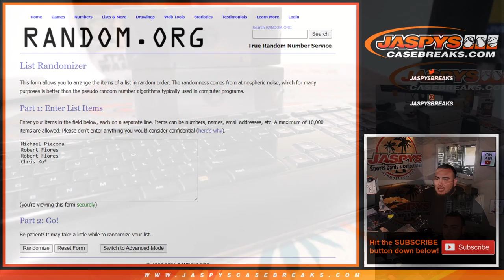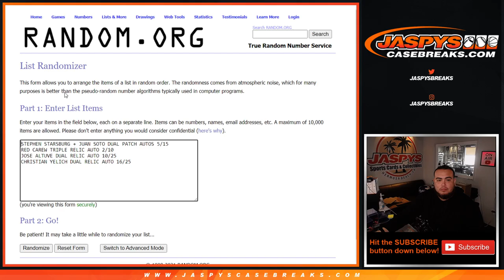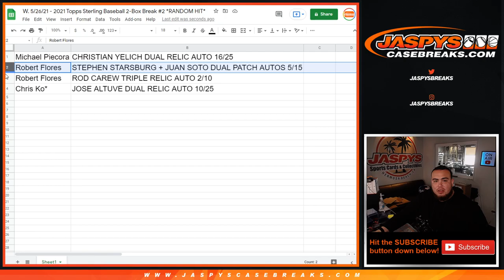W. 5/26/21 - 2021 Topps Sterling Baseball 2-Box Break #2 *RANDOM HIT*